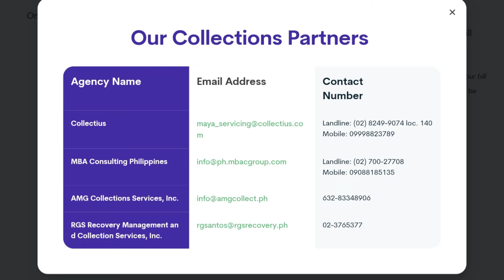Maya Credit - Ano Ang Mangyayari Kung Di Makabayad On Time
I may have found the answer sa tanong na ano mangyayari if di makaybayad ng MayaCredit.